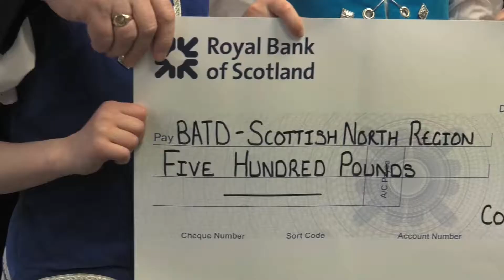Dounreay in 2017/18 - Socio-economic development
The next in our series of 2017/18 achievement films focuses on   socio-economic development.